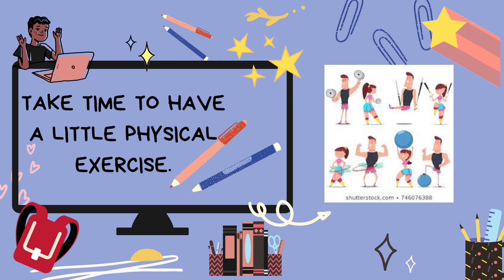Home mode reminders in the modules